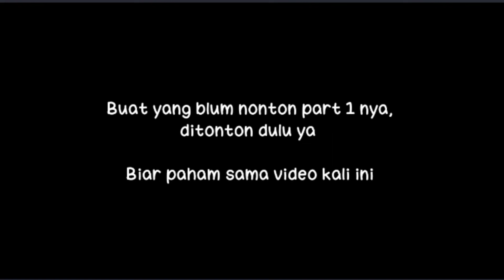[Part 2] Pov : Kekayaan jodohmu hanya 25%, lalu kamu memprivatnya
ib : sisi Chan 98, ren, Regitamasri, chaerluvv, all

Tonton part 1nya dlu yuk!!